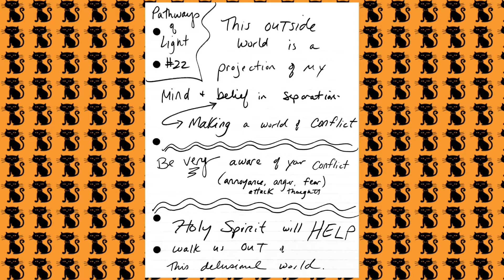Afternoon ACIM: Lesson 22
A Course in Miracles Resources

Love you!! Shine Bright!!!

ACIM Workbook Lesson 22 Insights

“What I see is a form of vengeance.”

It is very helpful when Jesus reveals the unconscious motivation for making up this world of separation, of separate bodies with separate minds. In this lesson Jesus is helping me understand that this whole world I see as outside me is really a projection of the conflict that is coming from my mind. Jesus is helping me understand that this world I think of as outside me is really a projection of my belief in separation.

This projection shows up as a world of conflict that appears to be outside my mind. Because I feel guilt for this desire for individuality I do not want to acknowledge this wish to see separation and push these thoughts of conflict down into the unconscious realms.

Now because I want to heal my mind, I need to have what is really happening at unconscious levels brought to my attention. This lesson helps me understand why I see so much conflict in the world. The conflict that I see out in the world is simply a reflection of the conflict that is in my mind. This helps me understand why I experience fear. There are times when it seems to go away, but it will resurface until I let go of the cause. So I do need to know and understand fully the depth of attack thoughts that reside in the unconscious layers of my mind.

I want to go with the Holy Spirit and look at it very directly and see this ego thought system for what it is. The Holy Spirit will show me that it is really not what I want. I really do not want to continue seeing separation. I want to recognize lack of Love for what it is and let it go. I want to see behind the veil of separate bodies with separate minds to what is real.

What is truly real is changeless. Everything in this world of time and space is in a constant state of change and therefore I am learning it is not real. It seems difficult at times to look at this, but I have so much Help. And this eternal Help goes with me and is there to hold my hand and lead me out of these delusions of separation as I am ready.

In today’s lesson I am learning that what I see is a form of vengeance. I am willing to let the Holy Spirit walk me through the unconscious motivations I have been attached to. I am willing to hand them over. I am willing to practice letting my mind be healed today.

Sometimes I think of this world as a childish temper tantrum, in which we are saying to our Father, “You won’t give me the world of specialness I want and so I will make my own.” God will not stop us from making an illusionary insane world because He gave us all power. We can use this power to create or miscreate. If He were to interfere with our miscreation, then we would no longer be His equal as He created us. We would become of a lesser order. This He cannot do because He created us like Himself.

But He has provided us the means to escape from the insane world we appear to have made. It is His Voice, our inner Teacher, Who is ever present to show us what we really want if we will but ask. Eventually the pain of ‘living’ in the world we appear to have made becomes so great that we are willing to look for a better way. Our previously closed minds open a door, a window, a crack in the armor to let Love in, to let God’s answer in. And we get a taste that there is another way to be, a way that is far happier, far more peaceful and more filled with Love than anything we have experienced in this world.

That taste motivates our willingness to seek for more and to recognize that what we have made is not what we want in truth. This lesson is a step in helping us to recognize that we don’t really want the world we have made. There must be.